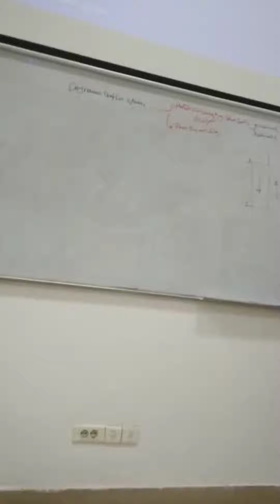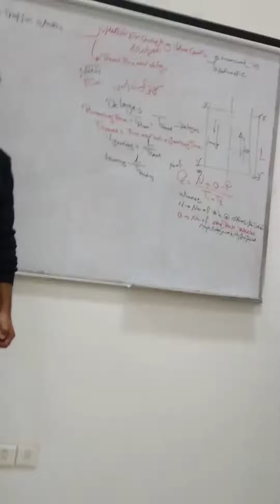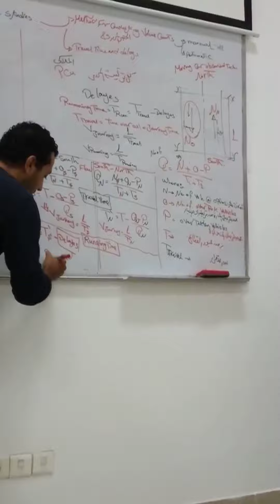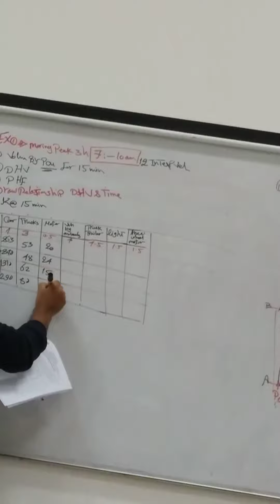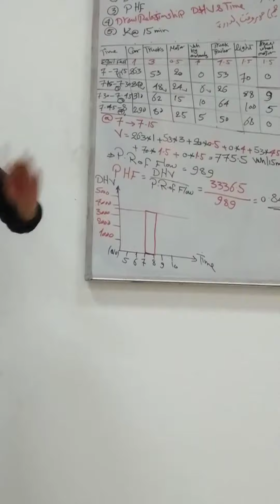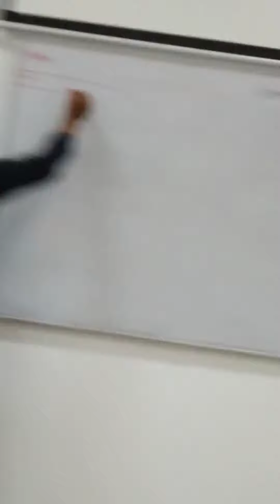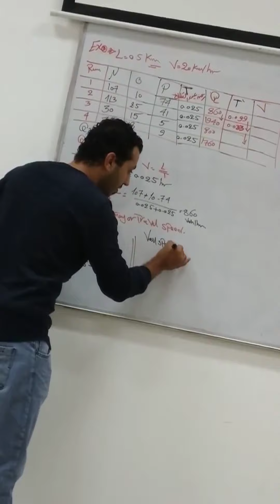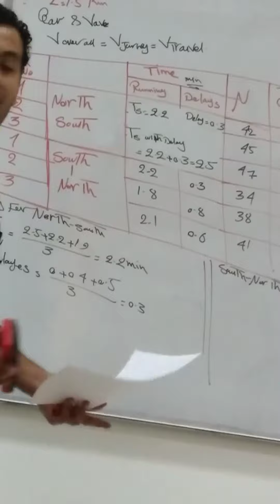dynamic traffic studies الدراسات المرورية الجزء الأول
اللهم اجعل كل عملى صدقة عنى وعن اهلى وعن اهل بيتى اللهم امين .. نسألكم الدعاء